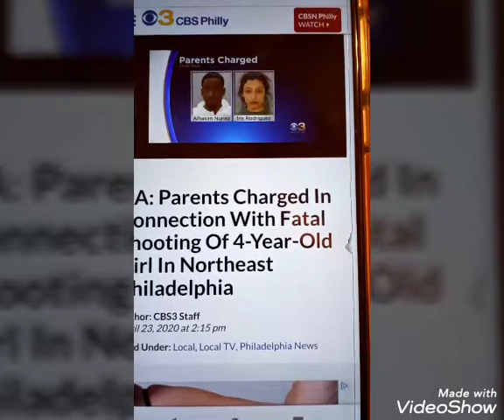Parents Charged In Shooting Death Of Girl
this video was recorded May 3, 2020